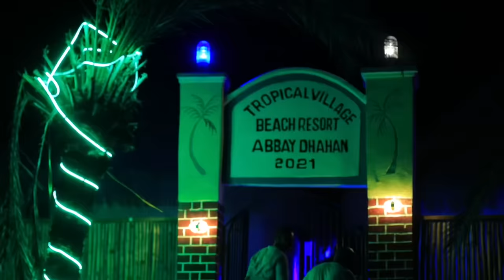BIG MOHA || SUPER REAL || OFFICIAL MUSIC VIDEO